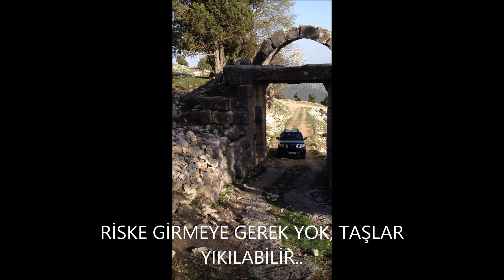OSMANLI'NIN TOROS'LARDAKİ GÖZÜ...AKDENİZ'İ BURADAN GÖZLÜYORDU..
OSMANLI İMPARATORLUĞU''NUN AKDENİZ'DEKİ KALESİNE BİR SEFERDE BEN YAPTIM..ANLATILANLARA GÖRE OSMANLI İMPARATORLUĞUNUN ASKERLERİ AKDENİZ'İ TOROSLAR'DAKİ GÜLEK KALESINDEN IZLIYORDU.. GÜLEK, BU TÜR ONLARCA KALEDEN SADECE BİR TANESİ, ANCAN EN ÖNEMLİLERİNDEN BİRİSİYDİ. ANLATILANA GÖRE HAVA UYGUN OLDUĞUNDA İSKENDERUN KÖRFEZİ DAHİ BURADAN RAHATÇA GÖZLENEBİLİYORDU. YINE RİVAYETE GÖRE , BURADAN BIR HABER PADİŞAHA ÇEŞİTLİYÖNTEMLERLE 1.5 SAATTE ULAŞTIRILABILIYORDU...